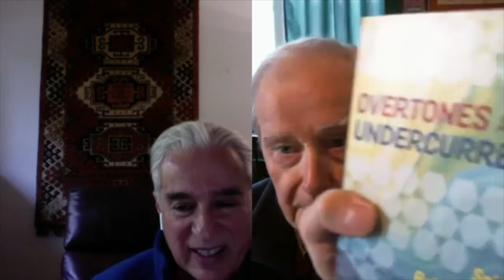Shrink Rap Radio #572 The Farther Reaches of Consciousness with Ralph Metzner PhD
Today my guest is psychotherapist Ralph Metzer, PhD.  We’ll be discussing two of his latest books, Overtones and Undercurrents and Ecology of Consciousness. For more information about Ralph Metzer, PhD, please see our show notes at Shrink Rap Radio.com